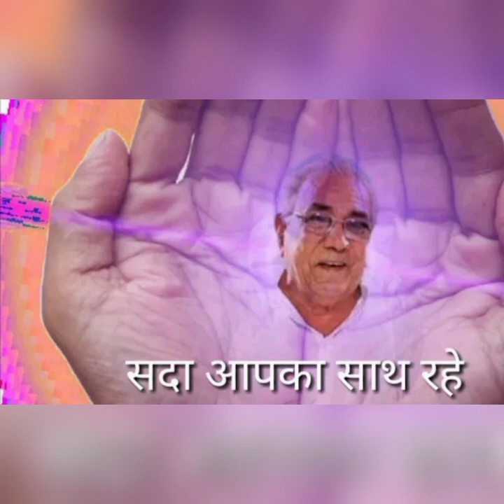जय गुरुदेव राम लाल जी सियाग🙏🙏भजन_ramlal_ji_siyag